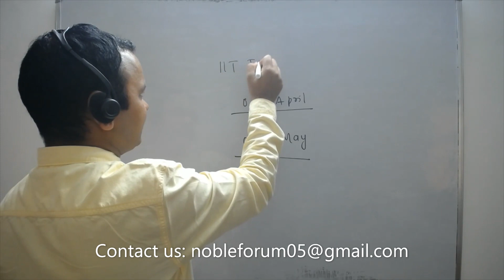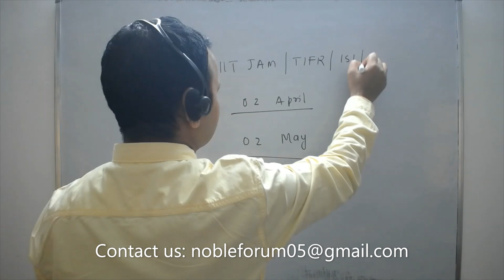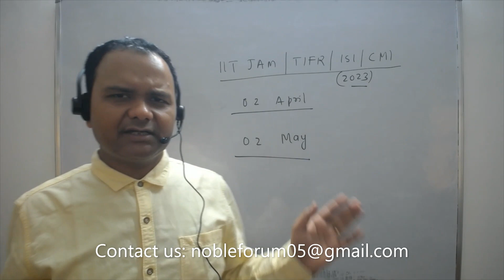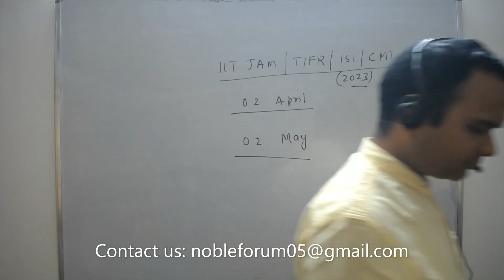IITJAM 2023 | TIFR 2023 | ISI & CMI 2023 | Sumit Sir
@Noble Forum, India